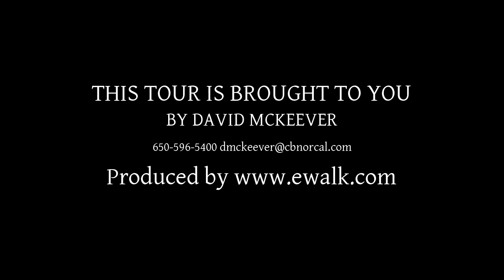875 Heather Dr, San Carlos CA 94070, USA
875 Heather Dr, San Carlos CA 94070, USA